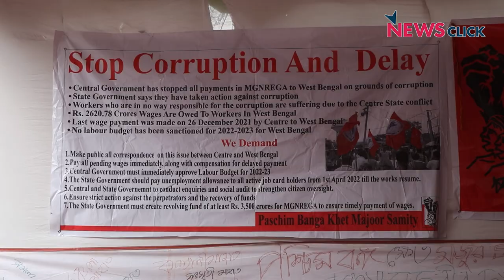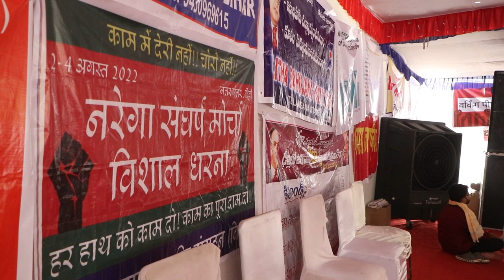मनरेगा श्रमिकों का धरना: आवंटन बढ़ाने के साथ मज़दूरी और कार्य दिवस बढ़ाने की मांग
देश भर से बड़ी संख्या में आए MGNREGA मजदूर राजधानी Delhi में जंतर मंतर पर धरना-प्रदर्शन कर रहे हैं।मनरेगा योजना में फंड बढ़ाने को लेकर तीन दिन का यह आंदोलन मंगलवार को शुरू हुआ। इसमें देश के 15 से ज्यादा राज्यों के श्रमिक शामिल हो रहे हैं। इसका आह्वान नरेगा संघर्ष मोर्चा की ओर से किया गया है। मोर्चा का कहना है कि कोविड संकट के दौरान ग्रामीण क्षेत्र में मनरेगा स्कीम अहम भूमिका निभा रही है। इसके तहत काम की मांग दो साल बाद भी सबसे ज्यादा है। देखिये न्यूज़क्लिक की ग्राउंड रिपोर्ट